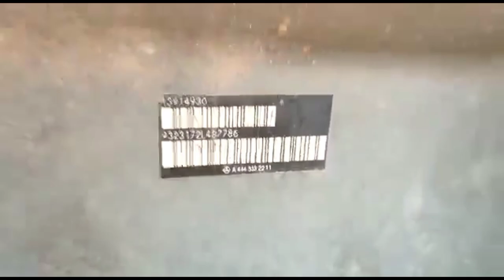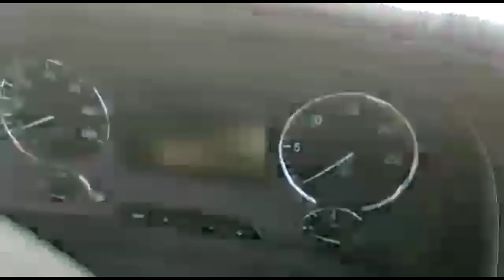REVIEW UNIT EX TAMBANG | TRUK MERCEDES BENZ ACTROS 4843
spesifikasi Mercedes Benz Actros 4843 secara ringkas. Mercedes-Benz Actros 3 4843 K 56 Model: Mercedes-Benz Actros 3 Vehicle type: 4843 K 56 Drivetrain: 8X4/4 Baumuster: 93231722 Chassis variant: Tipper chassis Cab: S-Cab Engine power: 315 kW (428 HP) Wheelbase: 5100 mm Gross vehicle weight: 48000 kg Steering type: right